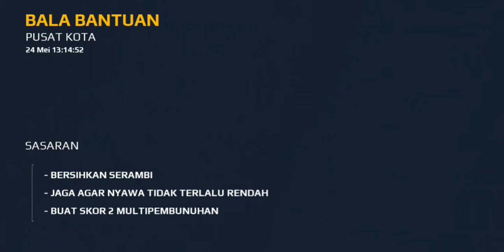Modern Combat 5 : Blackout android Part 14 Bagian 3 PUSAT KOTA, Persembunyian Chapter 2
BALA BANTUAN
Pusat kota
24 mei 13:14:52

Sasaran
-bersihkan serambi
-jaga agar nyawa tidak terlalu rendah
-buat skor 2 multi pembunuhan